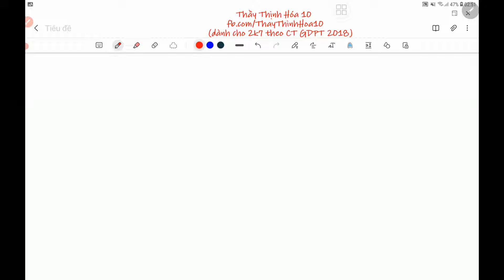ThayThinhHoa10 | Viết cấu hình electron của nguyên tử các nguyên tố: ₆C, ₈O, ₁₀Ne, ₁₁Na, ₁₃Al...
Viết cấu hình electron của nguyên tử các nguyên tố: ₆C, ₈O, ₁₀Ne, ₁₁Na, ₁₃Al, ₁₇Cl, ₂₉Cu. Hãy cho biết các nguyên tố này là kim loại, phi kim hay khí hiếm